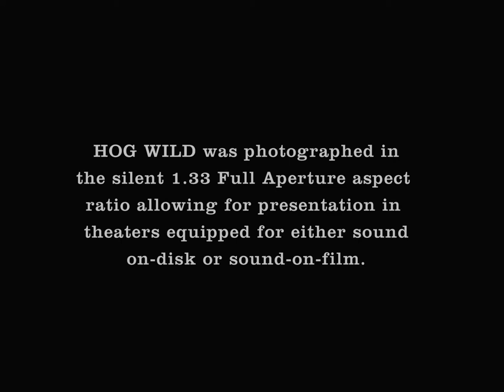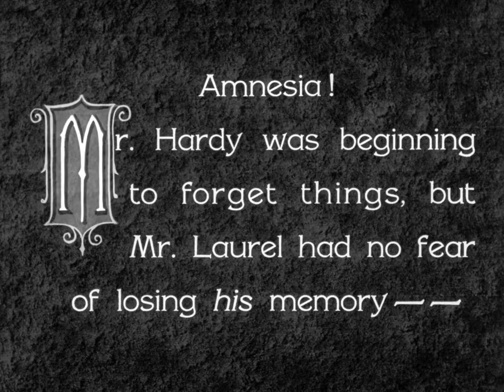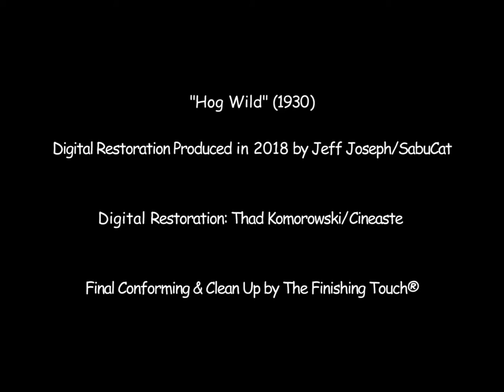Laurel & Hardy – Hog Wild (1930) - [Full Movie | Classic Comedy]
FULL MOVIE

Movie Title:
Hog Wild (1930)

Description:
Hog Wild is a 1930 American pre-Code Laurel and Hardy film, directed by James Parrott.

Synopsis:
Ollie can't find his hat, much to the amusement of his wife and maid. Then Ollie and Stan attempt to install a rooftop radio antenna.

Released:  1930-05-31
Genre:   Comedy
Casts:   Oliver Hardy, Stan Laurel, Dorothy Granger
Duration:  19 min
Country:  United States of America
Production:  Metro-Goldwyn-Mayer, Hal Roach Studios